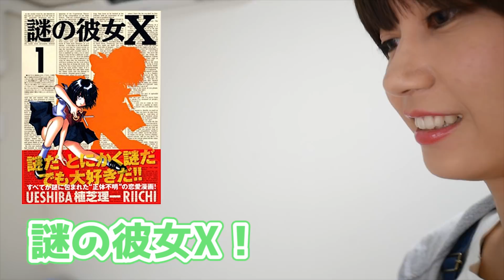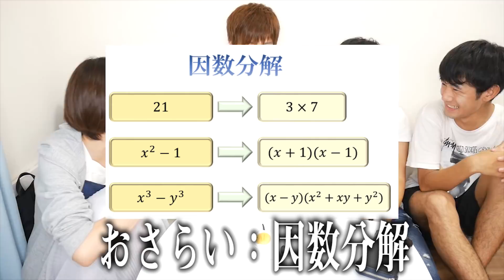はなおくん達が家に来ました。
はなおくん

ゆきりぬ 1st フォトブックが7/6(金)に発売されます！
Amazonで予約受付中です！

さらに7/8(日)にフォトブック発売を記念したイベントがあります！
緊張するけどみんな会いに来てね！

【ゆきりぬ】
メイン